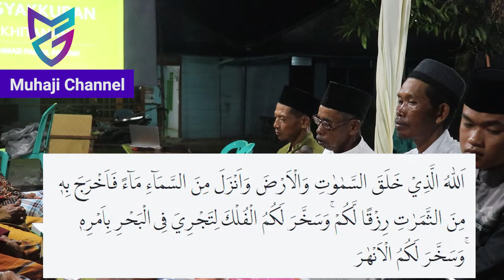Qori' Legend, Ustadz Ahmad Gempol Cagak Sukosewo Bojonegoro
Sudah tidak di ragukan lagi, Ustadz Ahmad dari Dusun Gempol Cagak Desa Sumberjo Kidul Kecamatan Sukosewu dalam melantunkan ayat-ayat Suci Al-Qur'an. Suara yang sangat merdu.